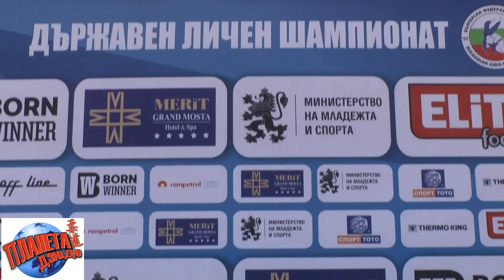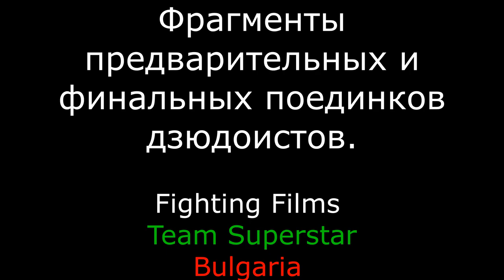Държавният личен шампионат джудо, младежи и девойки Перник 2023 Личный чемпионат Болгарии до 20 лет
Специальный репортаж Романа Карасева с личного чемпионата Болгарии по дзюдо среди спортсменов до 20 лет в городе Перник, 25 марта 2023.
В этом видео репортаже вы увидите фрагменты первого дня соревнований, предварительные и финальные поединки.